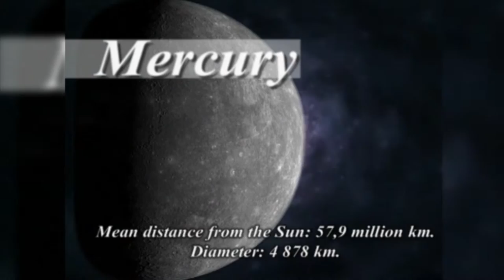Vladan Vuckovic Paja - Merkur - (Official video)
CD Put ka Suncu / On the Way to the Sun (MTS)

Vladan Vučković Paja – muzika, aranžmani, električne i akustične gitare, električni sitar, klavijature, programiranje

Muzička produkcija: Perica Kaluđerović – muzički producent i tonski snimatelj ● Ivan Vučković – muzički ko-producent ● Muzički atelje LOUIS – Digital recording, postprodukcija, CD mastering

Video produkcija TV emisije "Put ka Suncu" - RTS, BEOMEDIJA ● režija Petar Stanojlović ● scenario Petar Stanojlović / Ivan Vučković

ALHEMIA BAND: Srđan Milačić – bas ● Saša Radojević Žule – bubanj ● Darko Savić - klavijature

Mirko Rončević – design, pre-press, cover photo ● Veliki – back cover photo

Label and copyright: Vladan Vučković Paja i RTS
Zabranjeno svako kopiranje video i/ili audio snimaka i postavljanje na druge kanale. / Prohibited any copying of video and/or audio recordings and posting on other channels.